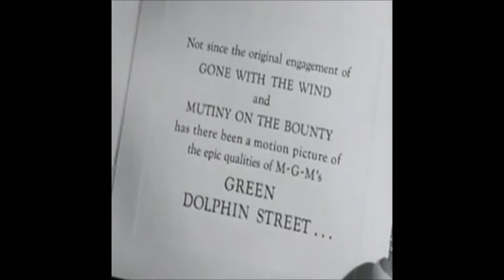Kelly Broadway Dan Faehnle Leroy Vinnegar Mel Brown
Kelly Broadway - Vocals, Dan Faehnle - Guitar, Leroy Vinnegar - Bass, Mel Brown - Drums, Ed Whelan  Big Daddy of Sportscasters -  MC
From personally made cassette recording, imagine that! :O) Danger Hard Swinging Ahead!!! :Ol